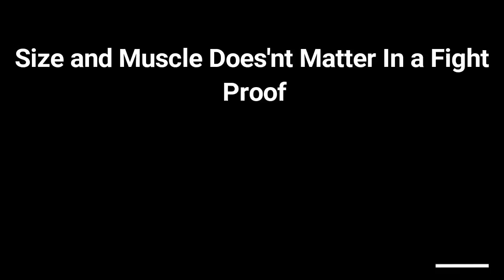Muscle and size dont matter in a fight proof• Roy Nelson